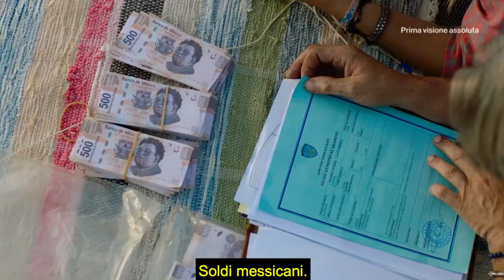UN'ESTATE A MYKONOS | Promo tv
Un'estate a Mykonos (Ein Sommer auf Mykonos) è una commedia tedesca del 2020, diretto da Jophi Ries, con Valerie Huber e Daniel Rodic.

Un poliziotto di Mykonos, Nikos Sakalidis, s'infatua della turista tedesca Jana Johannson, che si trova a Mykonos con la madre per una vacanza e per conoscere il suo padre biologico, un ricco ingegnere navale.